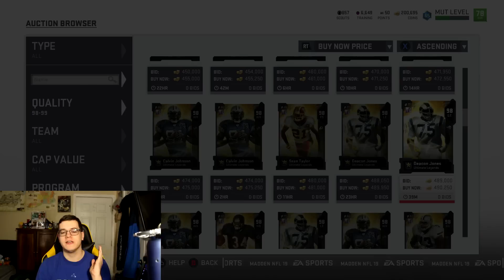First Pack Cheese! Two 94+ Overall Pulls! - Madden 19 Ultimate Team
But seriously for those who do not know, i am a college student/ Part Time Worker. i love interacting with you guys in the comments section, its like a freaking party down there sometimes!

INSANE COIN MAKING METHOD! INSANE PACKS AND PULLS